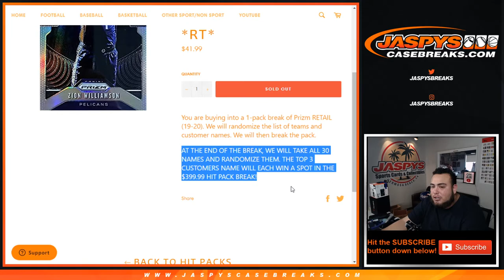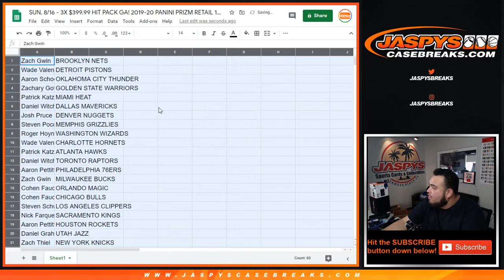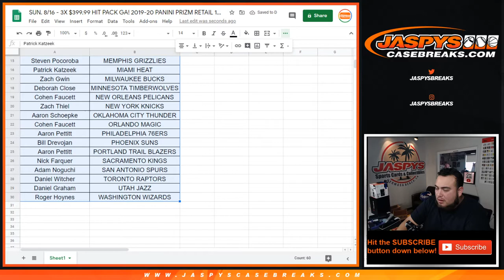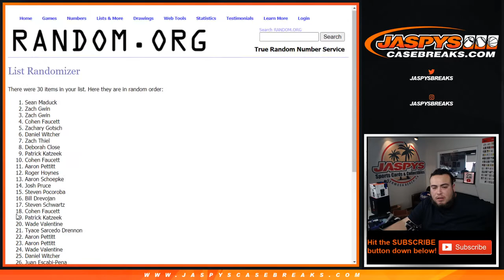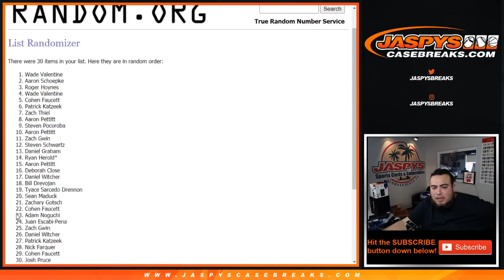SUN. 8/16 - 3X $399.99 HIT PACK GA! 2019-20 PANINI PRIZM RETAIL 1-PACK BREAK #40 *RT*